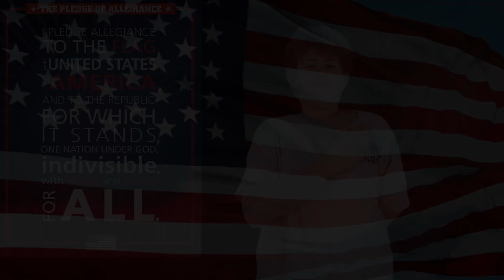ENN: Monday, June 17, 2024